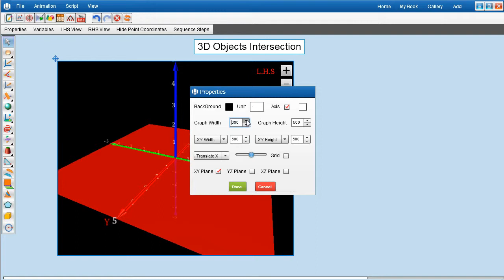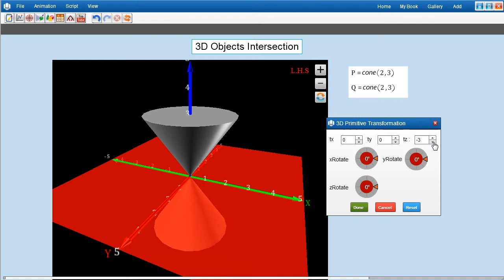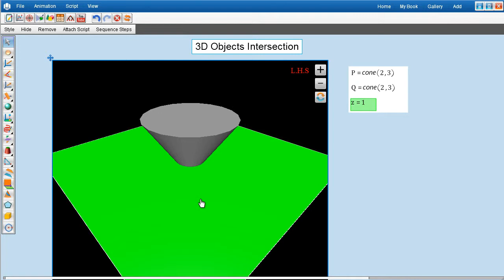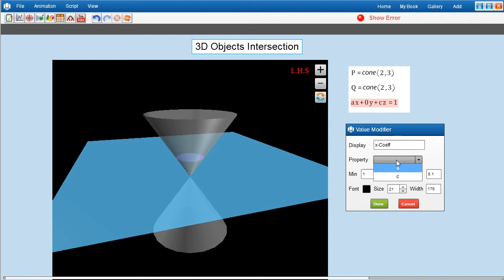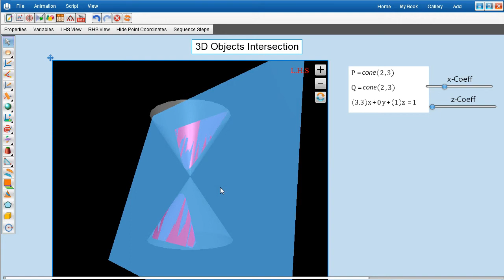3D Objects Intersection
This tutorial explains about 3D object intersections between plane and cone using 3D geometric tools in mathdisk. Apart from plane-cone intersection, u can find intersection between plane - primitive types(cone,cylinder,sphere,cube), then
3D vector - 3D vector,3D line - 3D line, 3D vector - 3D line , plane -(3D line or 3D vector), plane - 3d polygon,
sphere - (3D vector or 3D line) , cylinder - (3D vector or 3D line) , cone - (3D vector or 3D line) ,
3d polygon - (3D vector or 3D line) , plane - 3d solidpolygon.